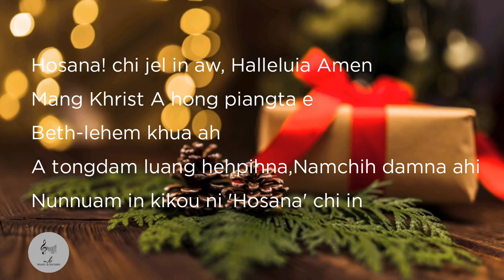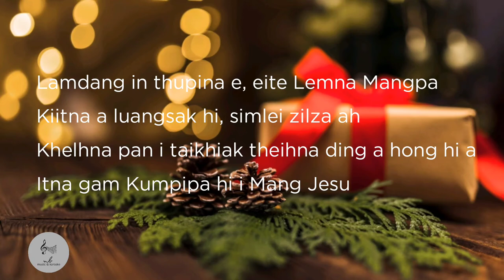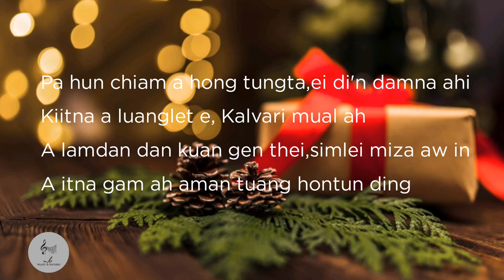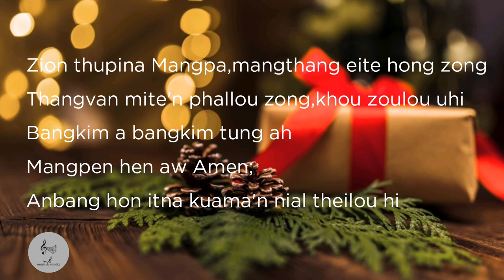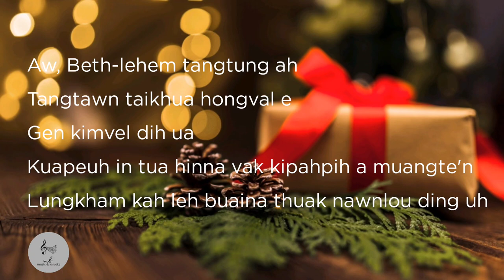HOSANNA CHI ZEL IN| PNL-No. 341 | Track with lyrics